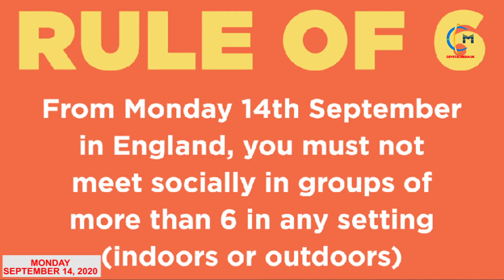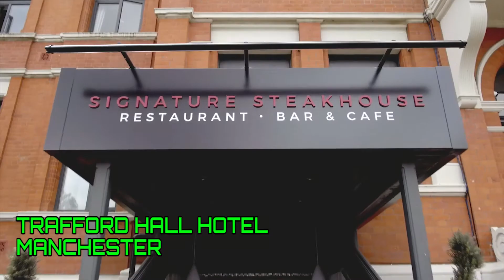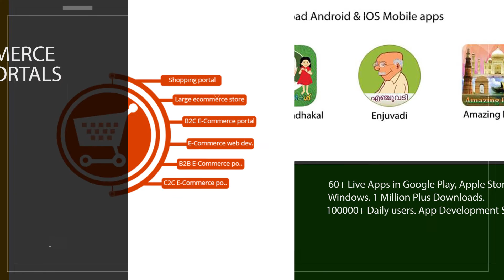യുകെ വാർത്തകൾ - ക്രിസ്റ്റൽ മീഡിയ ന്യൂസ് MONDAY SEPTEMBER 14, 2020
യുകെ വാർത്തകൾ - ക്രിസ്റ്റൽ മീഡിയ ന്യൂസ് MONDAY SEPTEMBER 14, 2020 ഇംഗ്ലണ്ടിൽ ഇന്നു മുതൽ പ്രഖ്യാപിച്ചിരിക്കുന്ന 'റൂൾ ഓഫ് സിക്സ് ' ലംഘിക്കുന്നവരുടെ വിവരങ്ങൾ റിപ്പോർട്ട് ചെയ്യണമെന്ന് ഗവൺമെൻ്റ് | ബിർമ്മിങ്ങാമിൽ ഉത്തരം ലഭിച്ച പ്രാർത്ഥനയുടെ നിത്യമതിൽ ഉയരുന്നു | ഇംഗ്ലണ്ടിലെ കെയർ ഹോമുകളിൽ കൊറോണ വൈറസ് ഇൻഫെക്ഷൻ നിരക്ക് ഉയരാൻ സാധ്യത | കോവിഡ് വാക്സിൻ വിതരണം എയർലൈൻ ഇൻഡസ്ട്രിയുടെ ചരിത്രത്തിലെ ഏറ്റവും വലിയ വെല്ലുവിളി ആയിരിക്കുമെന്ന് അയാട്ട